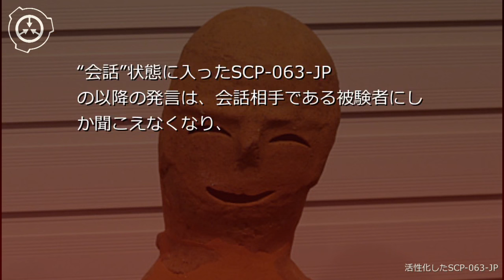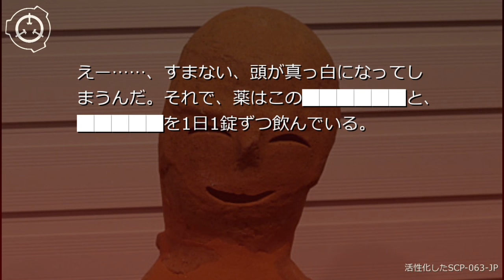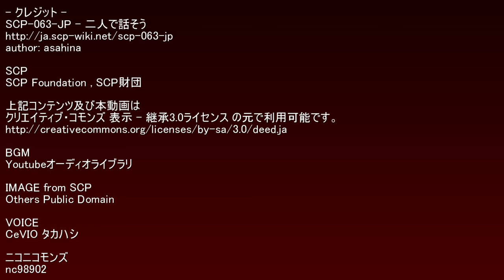SCP財団機密データ：SCP-063-JP - 二人で話そう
SCP-063-JPは両腕のない男性半身を模した埴輪の外見をしています。内部は空洞になっており、目視で異常な点は確認できません。

通常SCP-063-JPは無表情の顔をしており、危険はありません。この状態を不活性状態とします。不定期的にSCP-063-JPは活性化しますが、その際事前動作として表情が笑顔に変化します。 シナリオ読込型VRoidビューワ HachiViewerPlus